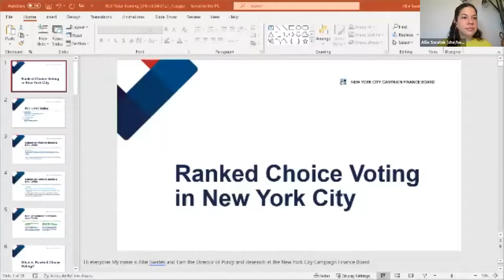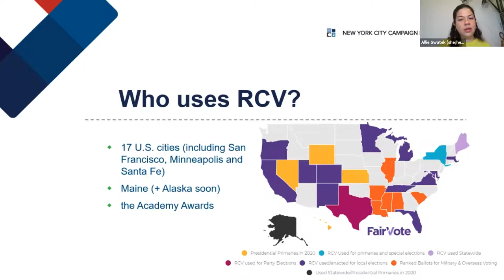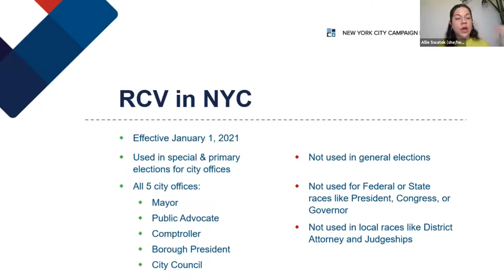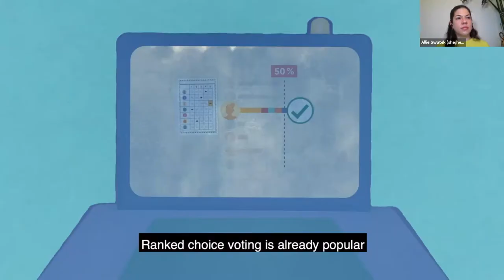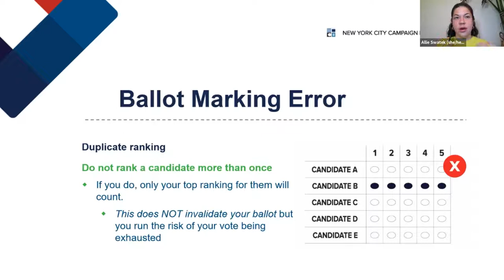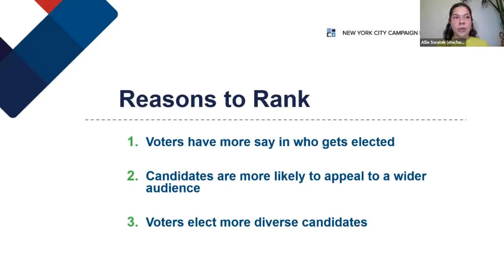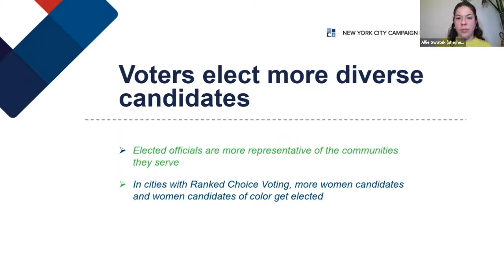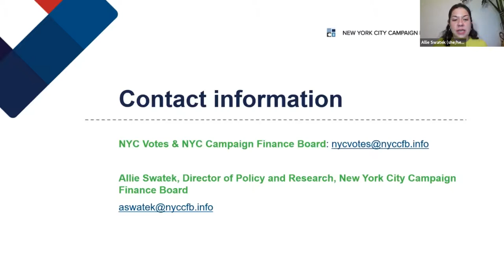Ranked Choice Voting: Just the Basics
A Virtual Town Hall recorded on Wednesday, April 7th, 2021, with State Senator Liz Krueger, Dr. Sarah Sayeed, Chair and Executive Director, NYC Civic Engagement Board, and Allie Swatek, Director of Policy and Research, NYC Campaign Finance Board.